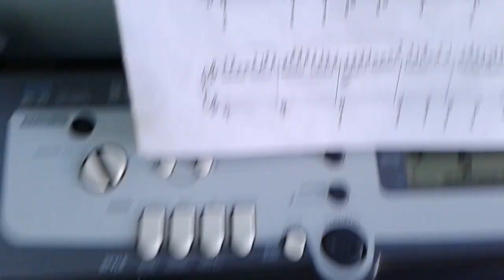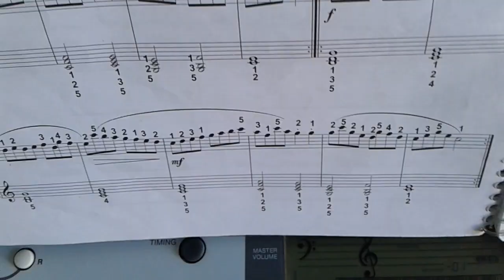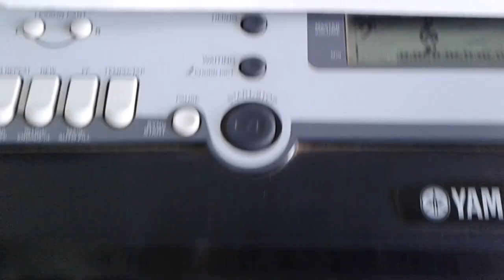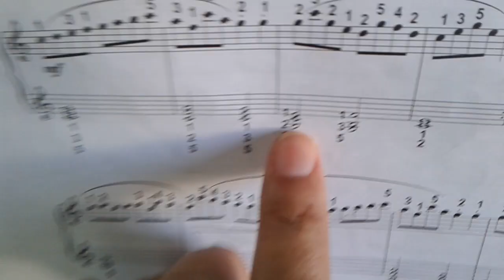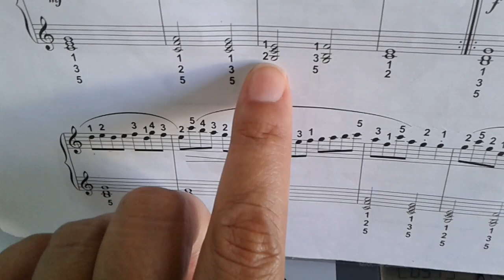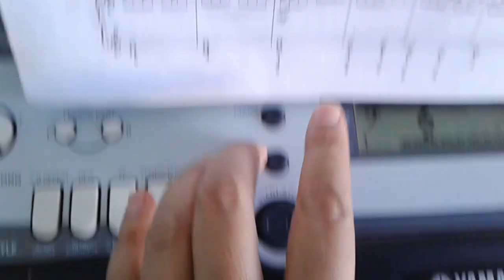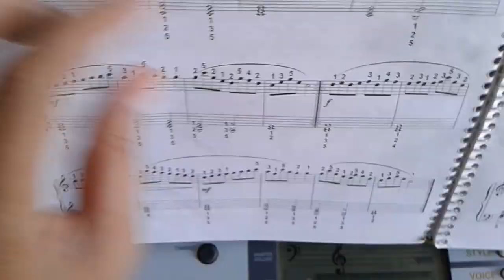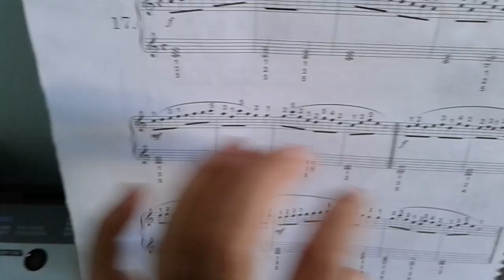Czerny 17passo a passo iniciantes 😊😀(tu vai vencer ,tu vai vencer ,em nome do senhor Jesus😃